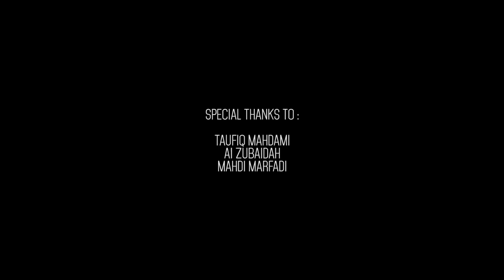New Single REZA ZAKARYA PERGI TAK KEMBALI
Single ini dibuat jauh sebelum Reza mengikuti kontes D'Academy 2 Indosiar dan keluar sebagai juara 4